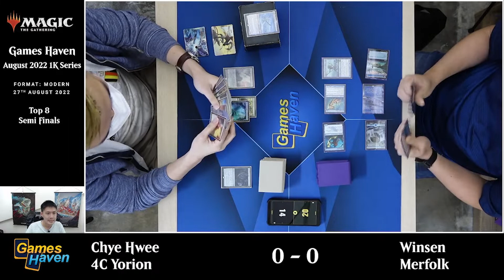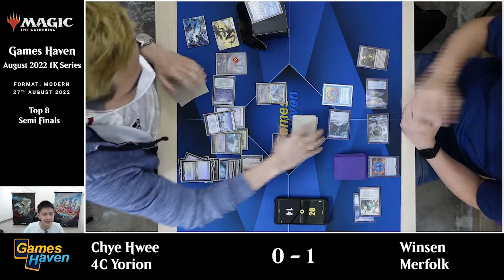4C Omnath Elementals vs Mono Blue Merfolk | SEMI-FINALS | Modern | Games Haven August 2022 1K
It's our monthly 1K tournament finals playoff! The format of the month is Modern, and making it to the SEMI-FINALS is 4C Omnath Elementals (Yorion) up against Mono Blue Merfolk.

You can also watch the live-streamed video on the channel for the full swiss rounds and top 8 featured matches.